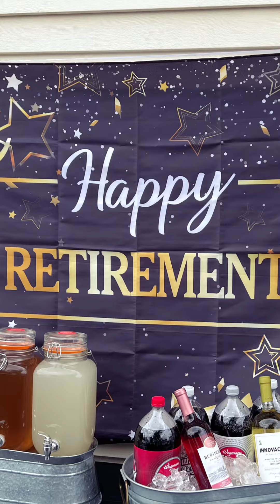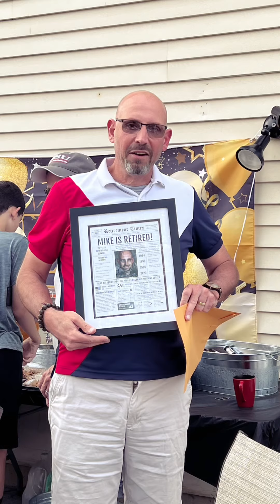Mike Mazza’s Retirement Party